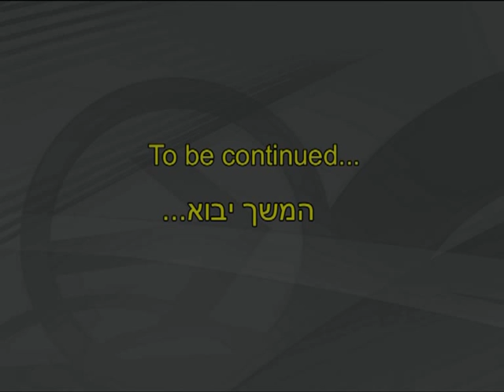Surfing Bat- Yam 2013